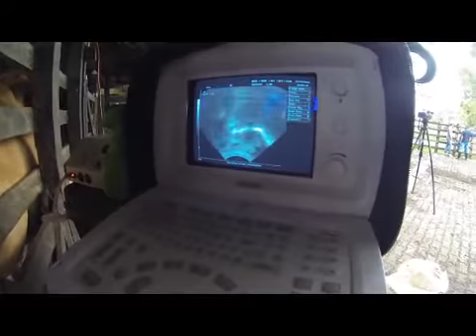LIMPIEZA Y DESINFECCION DE LA VULVA PARA REALIZAR ASPIRADO FOLICULAR